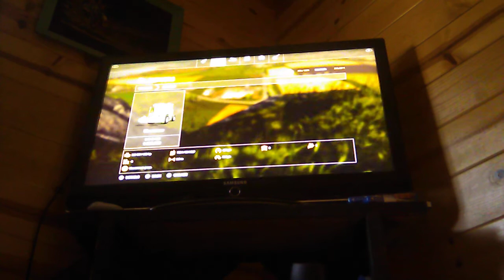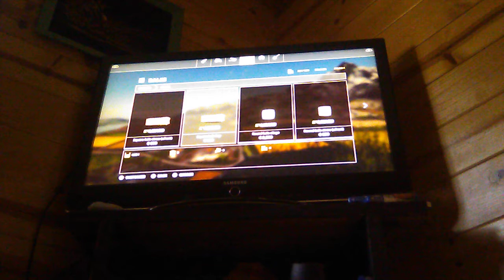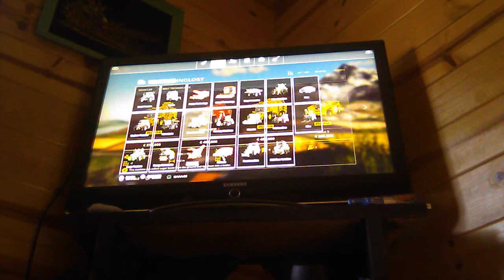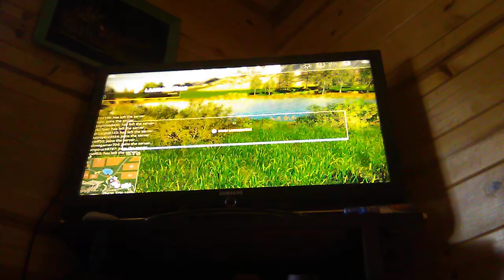Pranking people on farming simulator 19 by getting rid of slots plus robbing them for vehicles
hey guys my name is Forest we're back again in farming simulator 19 but today we're going to be pranking it's fun but if you want to see more fun click on the like button make sure you subscribe as well :-)